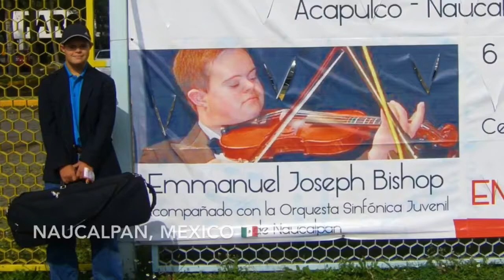Premio Internazionale Giuseppe Sciacca 2018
Premio Internazionale Giuseppe Sciacca
📍Pontifical Urbaniana University, Vatican 🇻🇦